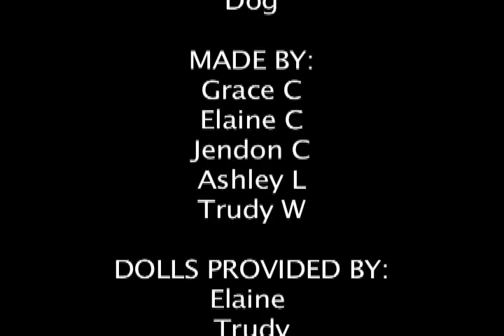The Sweet Escape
Media Arts 2007